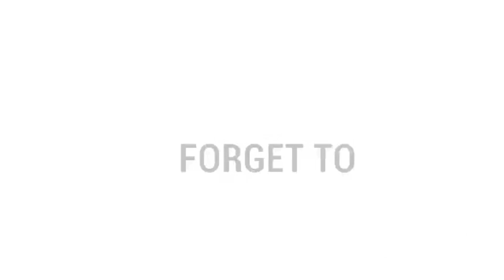ONE WEEK MEALS//LOWCARB DIET//HEALTHY LIFESTYLE